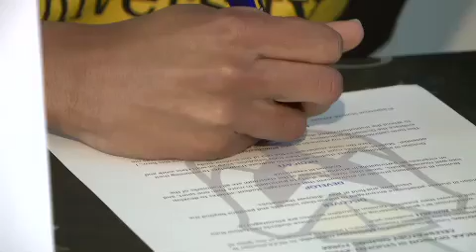John Peterson full interview on signing with Manchester University basketball